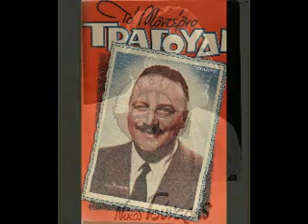Θα σε κάνω συντροφό μου - Νίκος Γούναρης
Δημοτικό του 1954 σε μουσική Νίκου Γούναρη και στίχους Νίκου Φατσέα